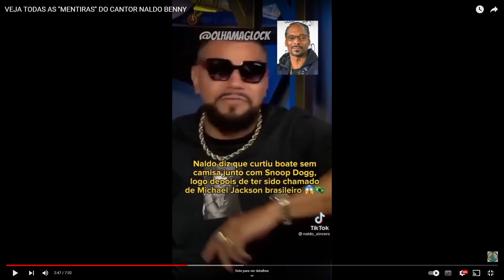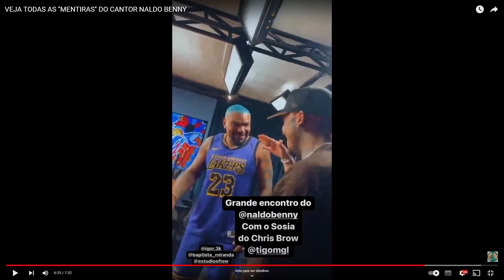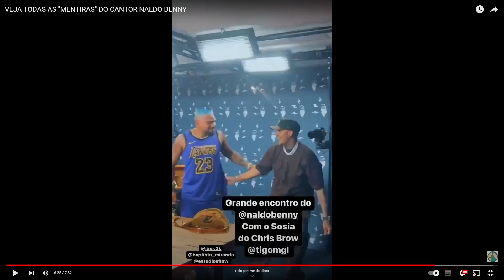DE REPENTE NALDO UM MITO UM GÊNIO KKKKKK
PROMOÇÃO XBOX SERIES S AMAZON
RYZEN 5 3600
RYZEN 5 5600G
GTX 1660 SUPER DA ASUS
KIT RYZEN 5 5600G PLACA MÃE B450M 16GB DE RAM
SSD NVME 500 GB
MEMORIA RAM 8GB DDR4
FONTE ALIMENTAÇÃO 500W 80 PLUS BRONZE PFC ATIVO
SSD KINGSTON 480GB
GTX 1660 6GB OC
RTX 3050 8GB VRAM GRR6
RX 6500 XT 4GB GDDR6
Monitor Gamer AOC SPEED 24 75Hz IPS 1ms
TECLADO E MOUSE GAMER SEMI MECANICO
MOUSEPAD GAMER

CARLOS OLIVEIRA